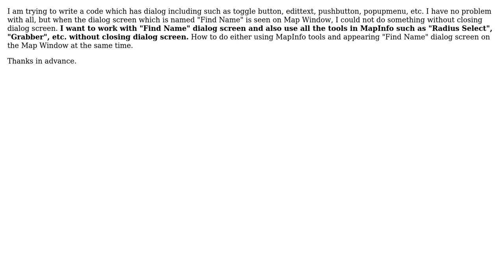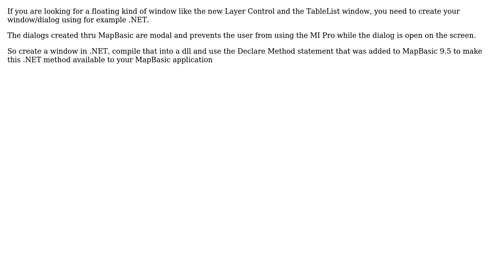GIS: Dialog statement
With thanks & praise to God, and with thanks to the many people who have made this project possible! | Content (except music & images) licensed under CC BY-SA | Music | Images & others | With thanks to user Peter Horsboll Moller user kinkajou user Hasan and the Stack Exchange Network Trademarks are property of their respective owners. You are responsible for your own actions.